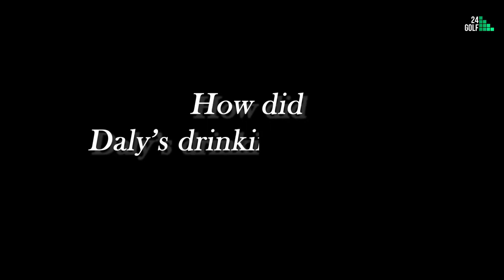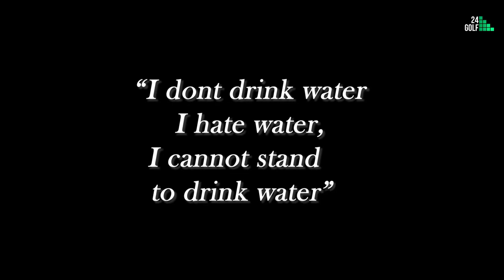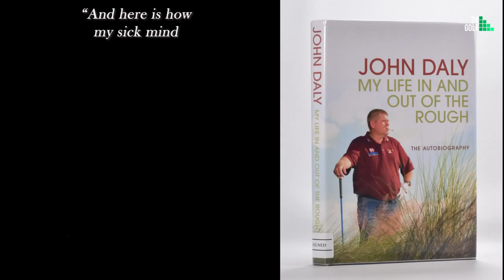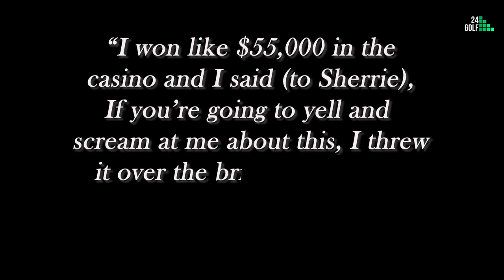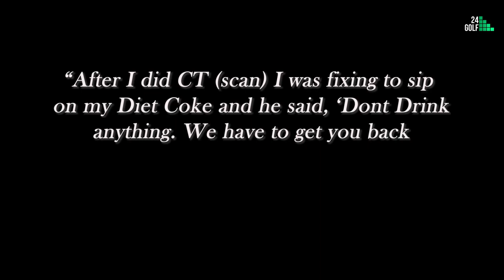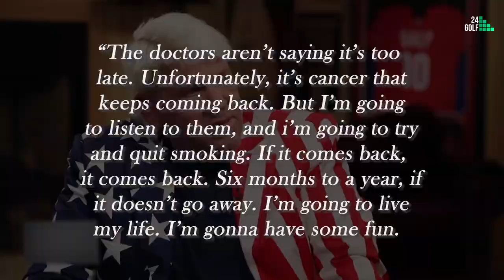The Rise and Fall of John Daly: The Shocking Truth Behind His Unhealthy Lifestyle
What Happened To John Daly?

In this video we dive into his INSANE LifeStyle, Gambling & Unhealthy Diet

How did John Daly blew through over 50 million dollars??  Find out all about it in this video!

In today's video, we are going to talk about John Daly's insane legendary lifestyle. His eccentric gambling habits and dizzying personal life posed the biggest obstacles in his career. His insane lifestyle and unique personality earned him fans even from outside the world of golf.

From his hair to his clothes, and his diet there is nothing conventional about John Daly. Nothing about John Daly fits the traditional image of a pro golfer. But appearances don't count when you have the talent to make it big! Our topic for today says it all.

🚨 Want to improve your golf game? 🚨

► Do you want to get an extra 20, 40, or even 70 yards of distance out of every swing?
The ONLY Swing Designed Specifically For Senior Golfers That Adds 40, 50, Or Even 60 Yards Of “Straight As An Arrow” Distance Off The Tee!

► An URGENT Message For Golfers Who Want More Distance, Without Swinging Harder
How One Australian Golfing Legend Added 29 Yards Of Distance Without Swinging Harder Using A Simple 30-Second Technique That Unlocks Your Natural Power